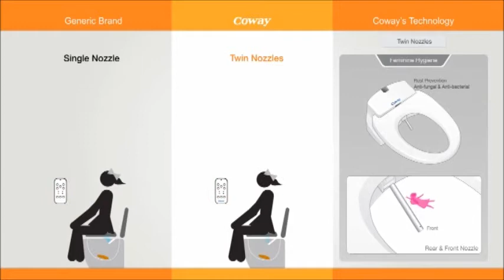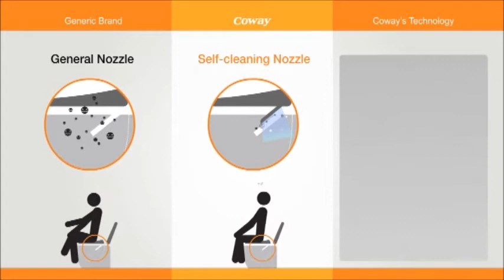Coway Bidet Technology 3